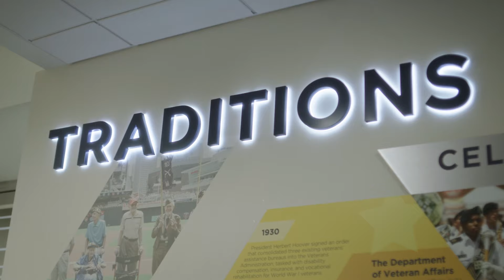Moments in the Mission | Janet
We may have more than 12 million members, but we do our best to make sure each one feels like they have a friend, a neighbor and a cheerleader standing behind them. So, when member service representative Janet gets a call, she takes her time to listen and be there. We all need that person on the other end of the phone saying “This is important. We have to get it right.” See how and why Janet delivers that for our members.